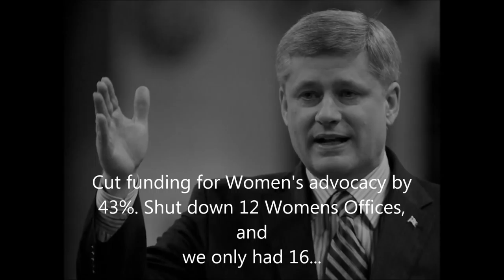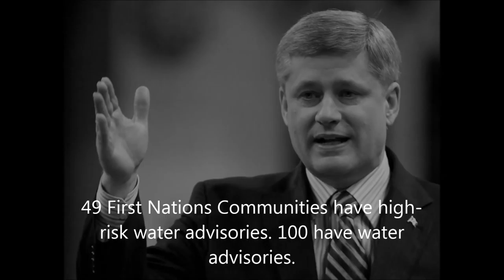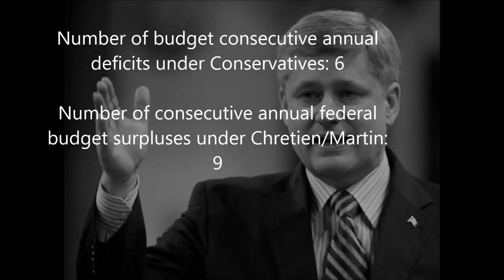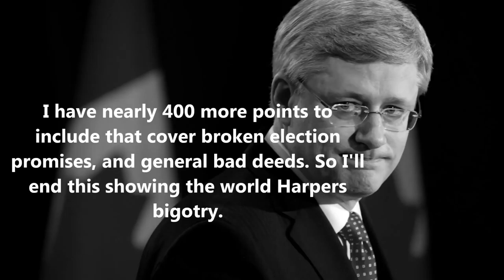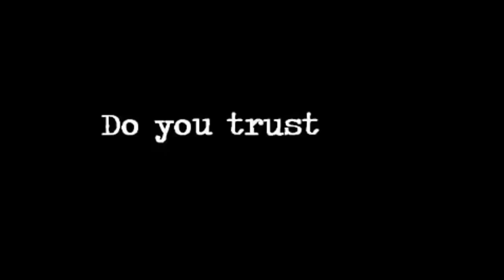Stephen Harper Attack Advertisement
This would be what a attempt at chronicling all of Stephen Harper's dirty deeds. Actually, we have a list of nearly 400 dirty deeds on the Facebook Group "Canadian's Rallying to Unseat Stephen Harper," that goes up to 2013.